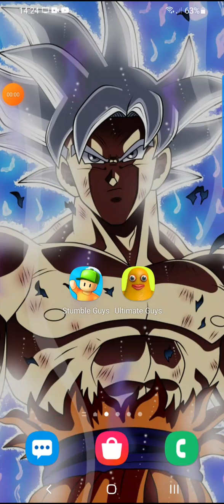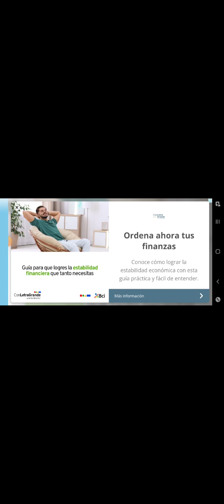4 de febrero de 2023